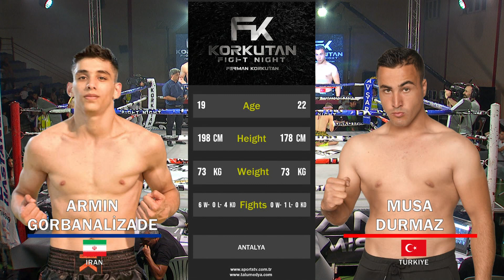ARMIN GORBANALİZADE vs MUSA DURMAZ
KORKUTAN FIGHT NIGHT